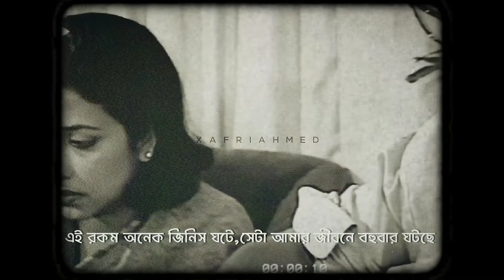Humayun Faridi sad whatsapp status || Meaw